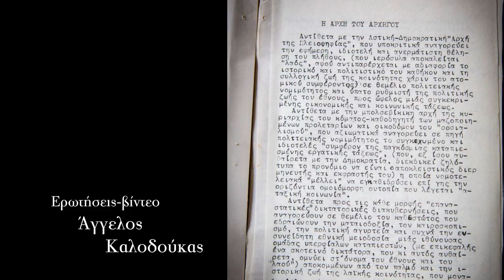Χρυσή Αυγή: Η φασιστική απειλή έχει εκλείψει;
Ερωτήσεις-βίντεο:
Άγγελος Καλοδούκας
Χρυσή Αυγή:
Η φασιστική απειλή έχει εκλείψει;
Με τρεις πολύ γνωστούς αντιφασίστες ακτιβιστές συζητάμε για τις πρόσφατες εξελίξεις γύρω από την (επίσημα, πλέον, και από την ελληνική δικαιοσύνη) εγκληματική οργάνωση Χρυσή Αυγή.
Οι καλεσμένοι μας είναι: ο Δημήτρης Ψαρράς, συγγραφέας και δημοσιογράφος στην Εφημερίδα των Συντακτών, η Γιάννα Κούρτοβικ, από το Δίκτυο για τα Πολιτικά και Κοινωνικά Δικαιώματα και η Βασιλική Κατριβάνου, βουλευτή του ΣΥΡΙΖΑ και μέλος της Επιτροπής Δικαιωμάτων του κόμματος.  Μαζί τους συζητάμε τα πάντα σχεδόν γύρω από το θέμα:
Γιατί, ενώ η εγκληματική δράση των μελών της Χρυσής Αυγής ήταν γνωστή εδώ και χρόνια, οι διωκτικοί μηχανισμοί του κράτους αδρανούσαν. Ποιος ο λόγος που σήμερα, έστω και καθυστερημένα, κινούνται οι δικαστικοί μηχανισμοί κατά της εγκληματικής συμμορίας. Γιατί, παρ' όλες τις διώξεις, ο ρατσισμός και ο εθνικισμός εξακολουθούν να παίζουν καθοριστικό ρόλο στη γραμμή της Νέας Δημοκρατίας. Και βεβαίως, κάποιες σκέψεις γύρω από την ανάπτυξη (και τη σημασία!) ενός αντιφασιστικού κινήματος σήμερα. Δείτε αυτήν την πολύ ενδιαφέρουσα συνέντευξη... αξίζει της προσοχής σας.
Με την ευκαιρία...
...ο Δημήτρης Ψαρράς μας έδωσε τη δυνατότητα να φωτογραφίσουμε ένα μέρος από το καταστατικό της Χρυσής Αυγής που είναι εμπνευσμένο από το αντίστοιχο καταστατικό του ναζιστικού κόμματος του Χίτλερ. Βέβαια οι θρασύδειλοι υπόδικοι εγκληματίες ηγέτες της Χρυσής Αυγής έχουν αποκηρύξει τις ιδέες τους (για να γλιτώνουν το τομάρι τους) και (μαζί) αυτό το αυθεντικό ντοκουμέντο. Το φωτογραφίσαμε, λοιπόν, για του λόγου το αληθές. Τα θρασύδειλα ανθρωπάκια των ναζί της Χρυσής Αυγής είναι τελικά νάνοι. Φυσιολογικό, όπως όλοι οι ναζί άλλωστε...